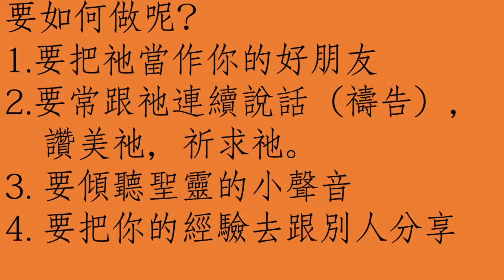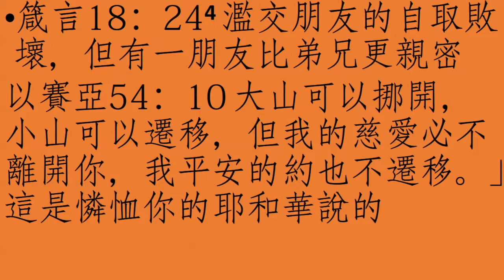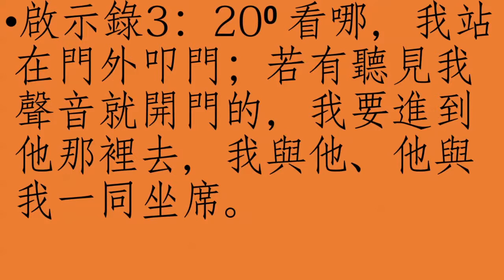你學知和主耶穌基督合 成一體 (How to abide in Jesus?)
天國逼近
當
你學知和主耶穌基督合
成一體